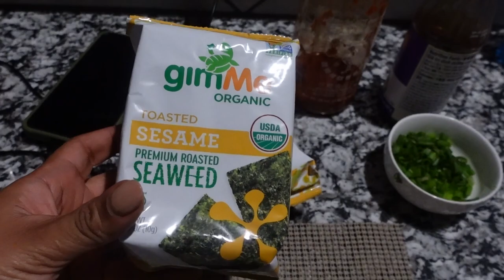african ancestry, new recipes, miss cleo | Dee's Vlogs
Hey folks and welcome BACK to another video! In today's vlog, we are cooking up a storm in the kitchen - do y'all like cooking videos? I'm having fun trying new recipes and hope to showcase more on the channel! We also take a little trip together to the grocery store and talk about my recent ancestry results.

*Blood & Water